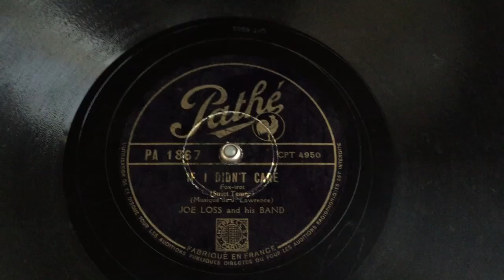Joe Loss - If I Didn't Care - 78 rpm - Pathe PA1867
Flipside: Sing, My Heart.